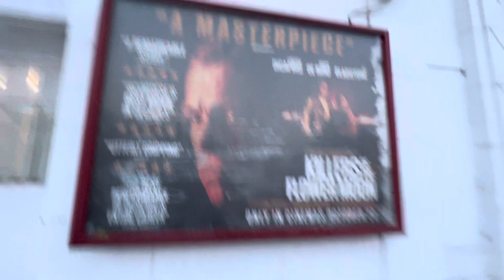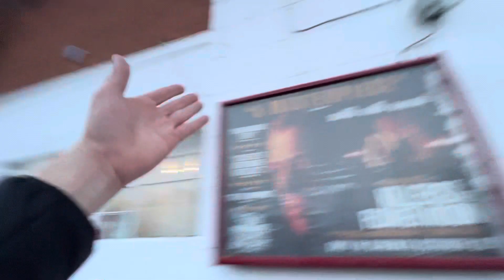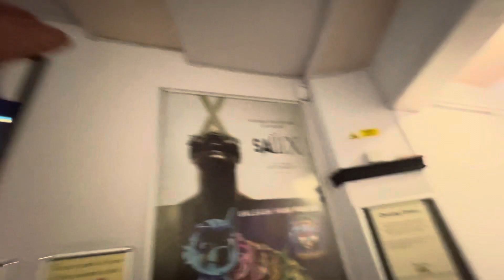Killers of the flower Moon, My perspective, Before I see this masterpiece-20/10/2023